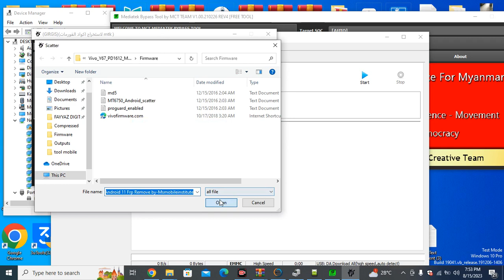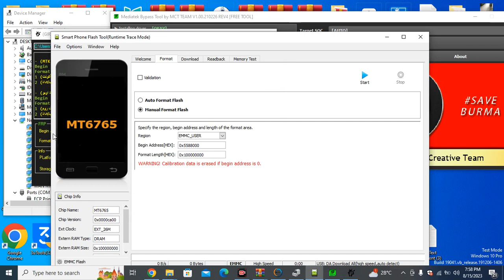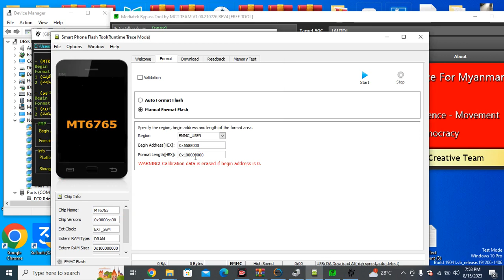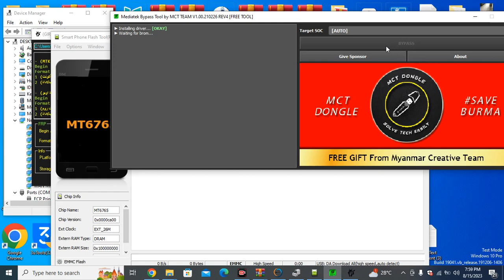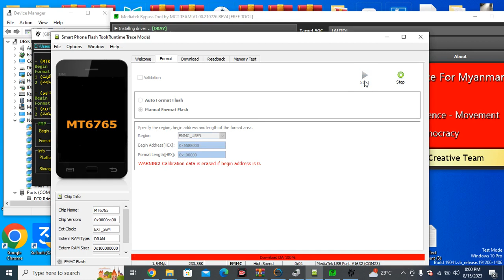Vivo Y12 Y15 Y17 Unlock Frp SP Flash Tool New Security Patch 2023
Vivo y12y15y17 unlock new security unlock with test point one click
Vivo y12y15y17 unlock new security unlock tool umt one click